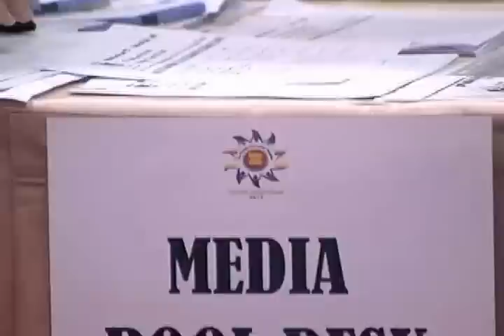Advancer#2 2013 ASEAN Summit -- Brunei Darussalam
Brunei Darussalam
22 April 2013